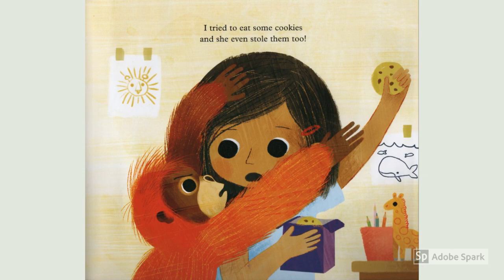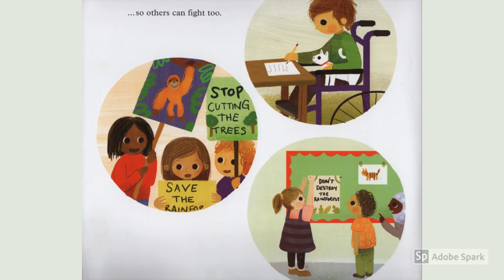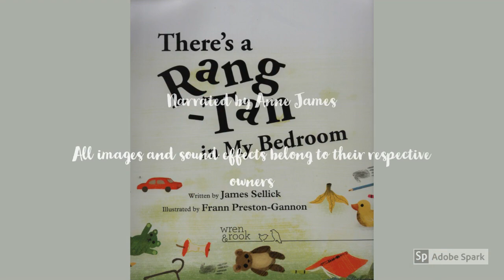There's a Rang-Tan in my Bedroom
It sees an orangutang come and stay with a little girl and cause chaos but why did she come to stay with her in the first place? Narrated by Anne James.